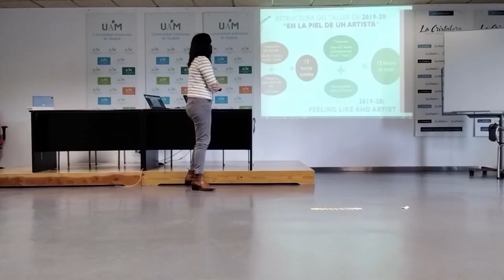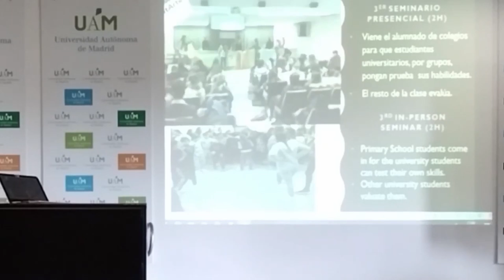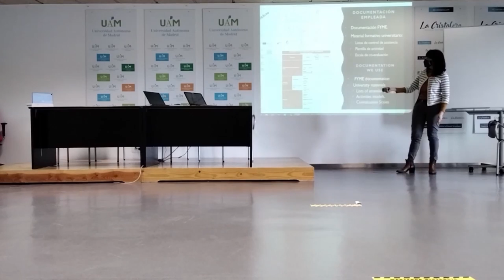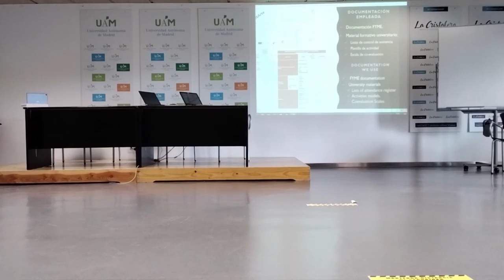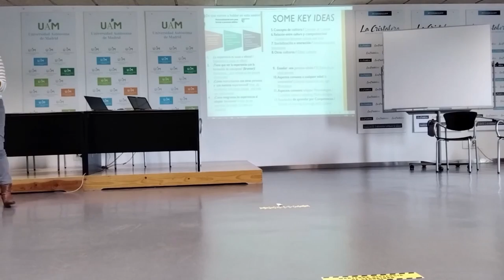Mª Rosa Oria. Univer. de Extremadura Encuentro Experiment-Arte MIraflores de la Sierra. 2021